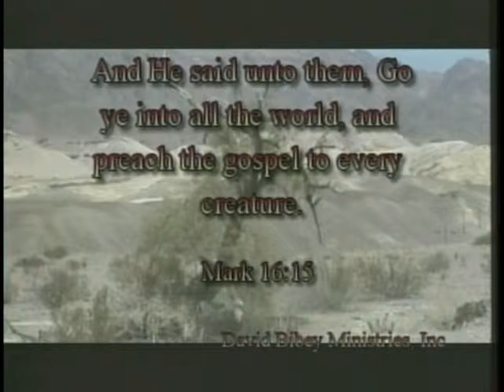David Bibey Ministries #897 part a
David Bibey Preacing; Crossroads Choir singing.